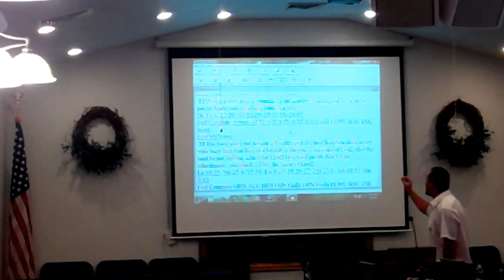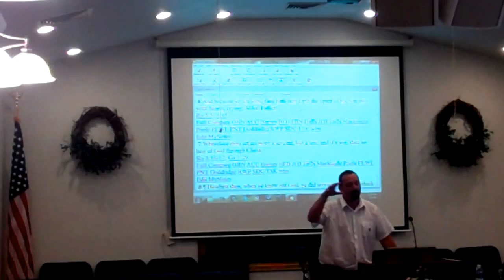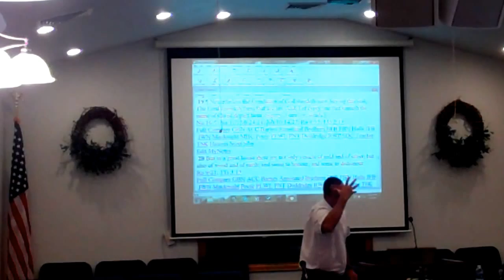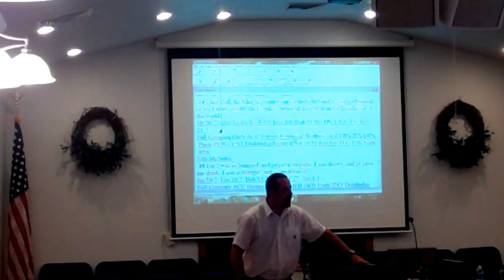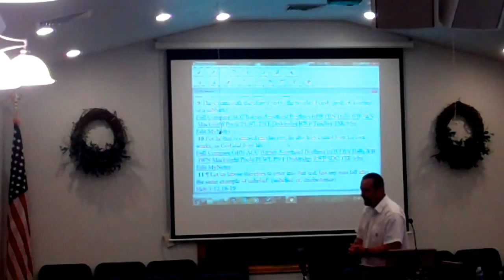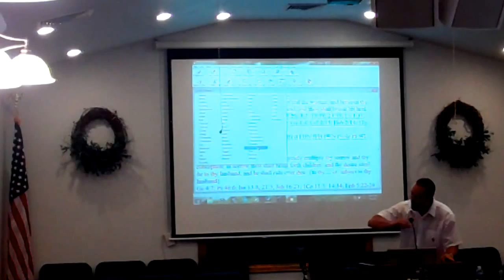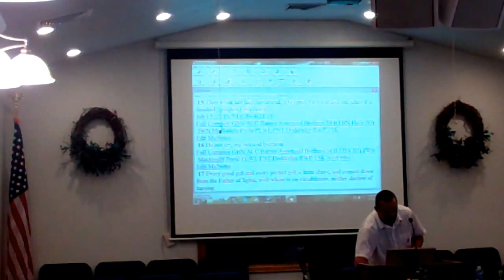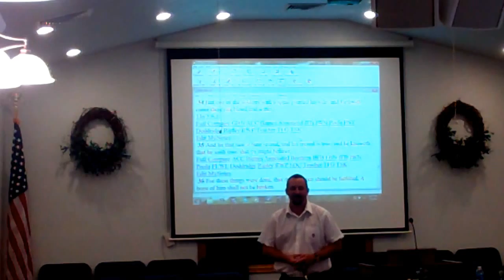Why we are blessed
Preaching on Why we are blessed at http//:baptist.com